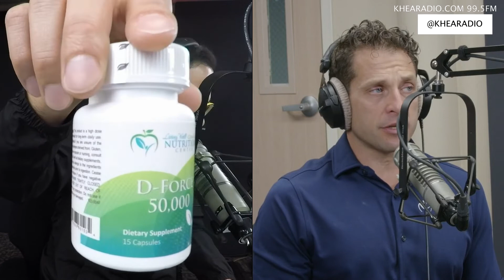4.26.22 Preparing the body for sun exposure | Dr Chapa on KHEA Radio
Dr  Chapa on KHEA Radio 04 26 22

Give us a call to schedule a phone consultation.

From Dr. Aaron Chapa:
As an emerging leader in the field of nutrition, I am committed to taking people from where they are to where they really want to be. I am dedicated to the process of learning from doctors and clinicians from all over the country on how to lead clients through the expansive media base on what really is healthy versus what is just good marketing. I believe that getting older does not mean you have to feel old.

Fundamentally, all life starts and stops at the cellular level, and nutrition is the foundational building block that will lead you to your promised land of health and wellness or drop you into a diseased state. No matter where you may find yourself, no matter what diagnosis you have been given, I believe that my experiences and my commitment to finding out the cause of your health challenges will allow us to together pull you out of the confusion that has you searching for answers today.